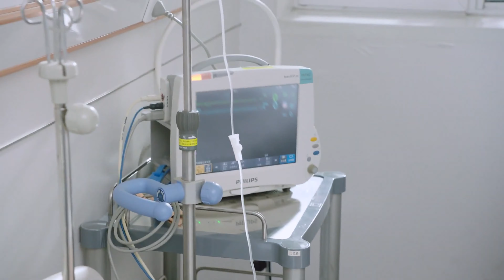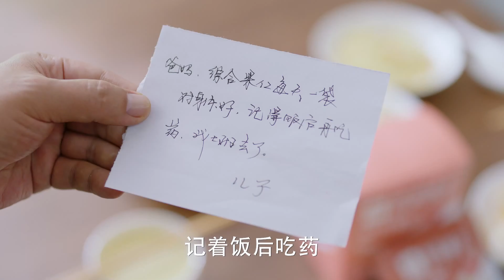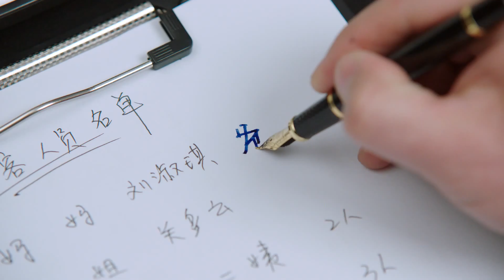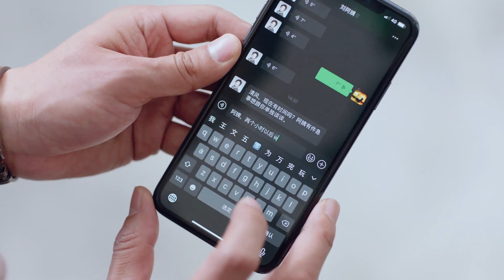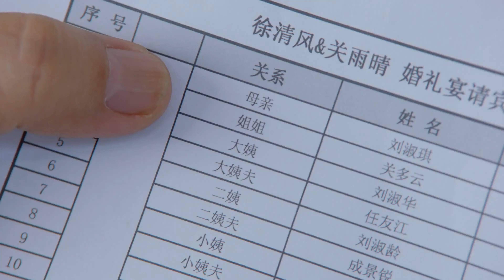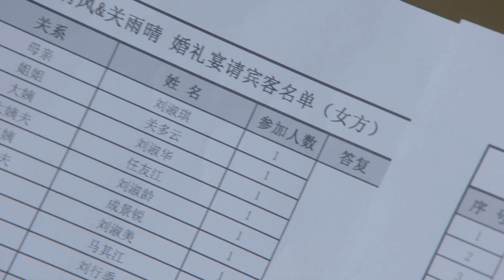【ENG SUB】《媽寶醫生俏機長》▶EP 41 當風流醫生👨‍⚕️遇上美艷機長💟心動警告💋成年人令人臉紅的限制級愛情🌟佟麗婭 檀健次 佟大為 | FULL4K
【ENG SUB】《媽寶醫生俏機長》當風流醫生👨‍⚕️遇上美艷機長💟心動警告💋成年人令人臉紅的限制級愛情🌟佟麗婭 檀健次 佟大為【4K，44集全】

💬劇情簡介：
飛機上的一場突發意外讓燕西醫院醫生徐清風對英姿飒爽的女機長關雨晴一見鍾情，沒過多久，情投意合的兩人就走到了一起。然而，在對彼此的了解加深之後，兩人才發現，他們每個人的家庭裏都存在著難解的問題。
徐清風的父親在他很小的時候就離開了他，如今，他和母親徐秀蘭過著相依爲命的生活。徐秀蘭將自己優秀的兒子看成是人生唯一的意義，生怕他行差踏錯，所以竭盡全力的控制著所有她能觸及的方方面面。而關雨晴有一個不成器的弟弟關震雷，在她重男輕女的家人眼中，關雨晴不過就是弟弟的提款機而已。
🌟主演： 佟麗娅 / 佟大爲 / 許娣 / 韓童生 / 檀健次
🔢集數：44集

⬇️更多精彩劇集👇👇👇
📺《武林夢華錄》👿黑化女魔頭白鹿攜手忠犬小狼狗許凱闖蕩江湖